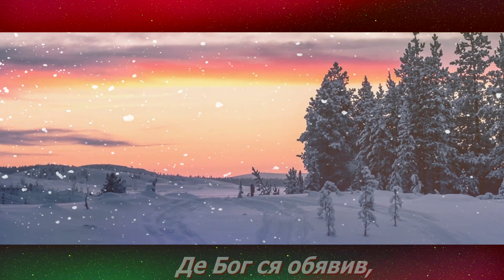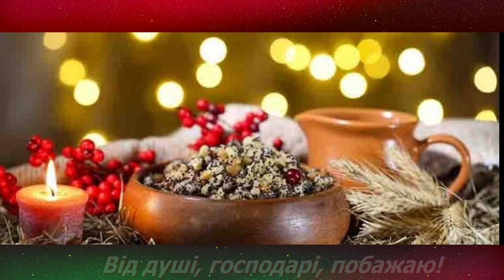Вітаю з Водохрещем! Гарне привітання з Йорданом! Привітання зІ святом для рідних та друзів!